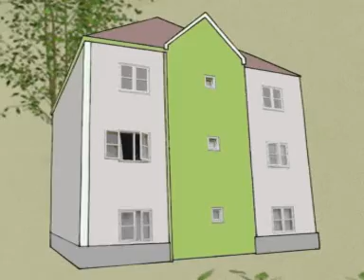Aerial Reconstruction 2003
Troels Aagaard & Jonas Hvid Søndergaard
Sound - Rune Kaagaard

Artnode